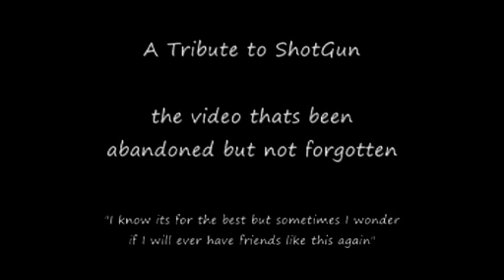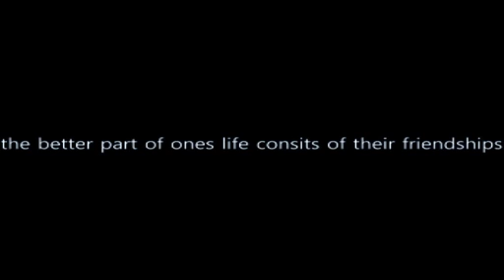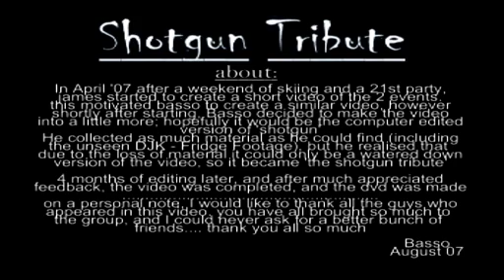Shotgun Tribute Video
a bunch of friends + and 9 years worth of video footage, and photos. + 4 months editing = shotgun tribute

WreckedandJealous Productions